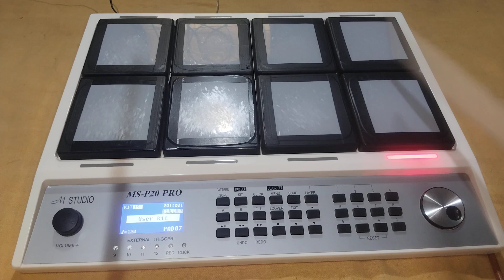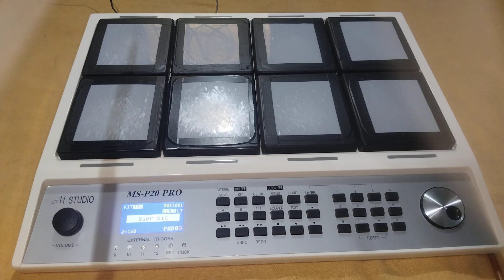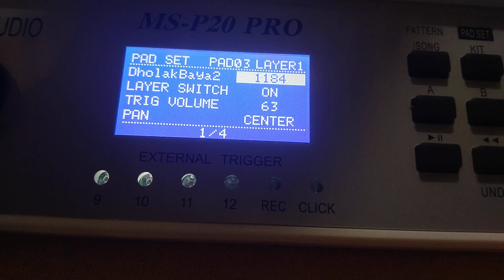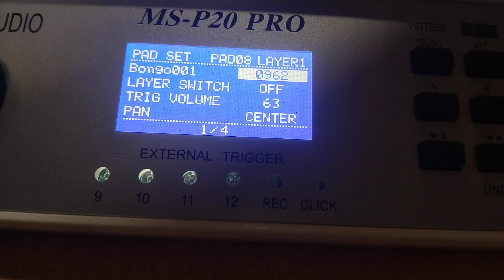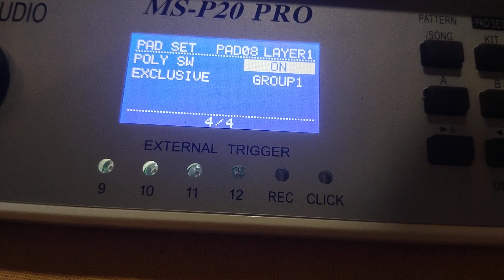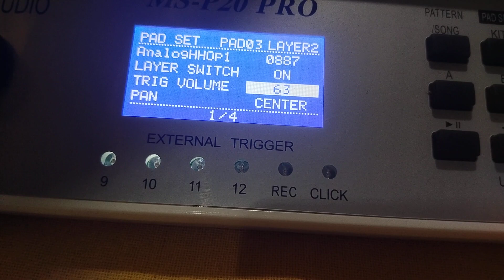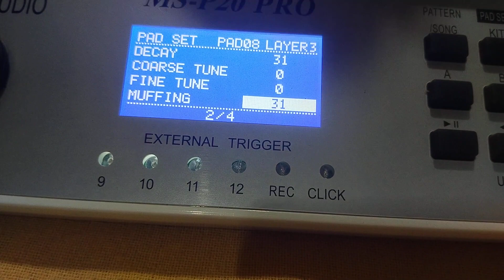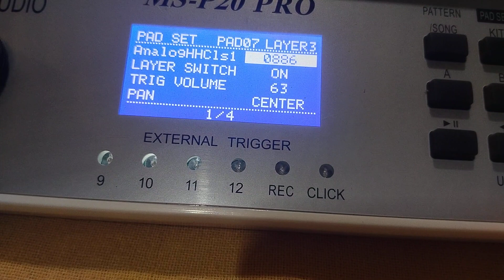एम स्टूडियो 20 प्रो पैड पर कहेरबा डुग्गी पेंच एडिटिंग के साथ मो 9005858047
एम स्टूडियो पैड पर एडिटिंग अलग